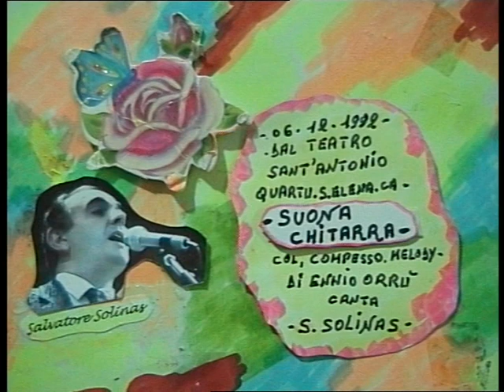( SUONA CHITARRA ) da serata musicale 1992.